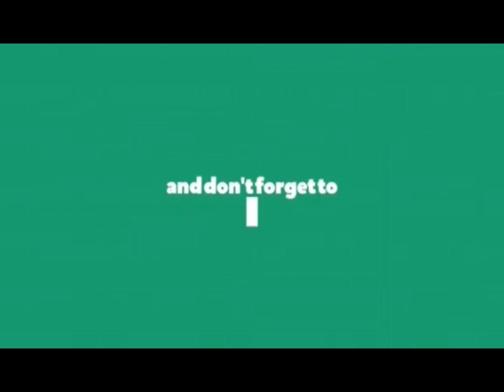ভিন্নধর্মী রাজকীয় স্বাদের বেগুন ভর্তা ।EPISODE:-56.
Description:- ভিন্নধর্মী রাজকীয় স্বাদের বেগুন ভর্তা ।

•VIDEO EDITOR:- FAIYAZ HASAN.
MUSIC DIRECTOR:- FARHAT NAWAL & FAIYAZ HASAN.
•PHOTO EPITOR:- FAIYAZ HASAN
•PHOTOGRAPHER:- FAIYAZ HASAN & FARHAT NAWAL .
•VIDEO MAKER:- AFSANA HASAN.

strictly prohibited of this material. Legal action will be taken against those who violate the copyright of the following material presented!